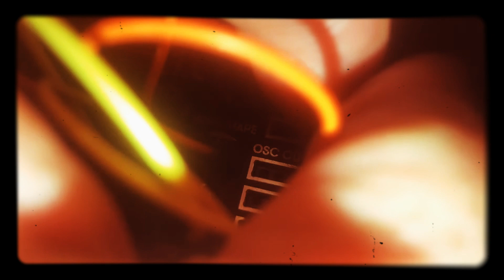Bastl Kastle 1.5 Arpeggios and Sequences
Bastl Kastle 1.5 Arpeggios and Sequences Patches

Echo and Reverb Boss Space Echo
Big LFO sweep Moog Mother 32